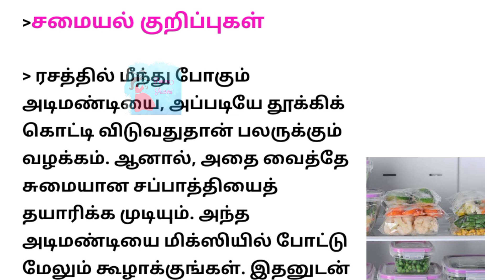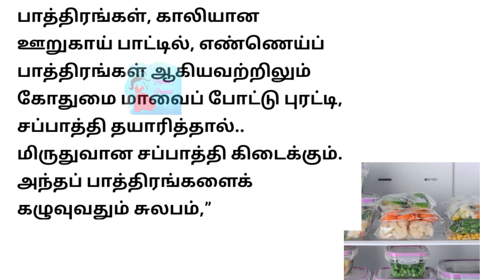சமையல் குறிப்புகள்// இரண்டு டிப்ஸ் // பயனுள்ள தகவல்